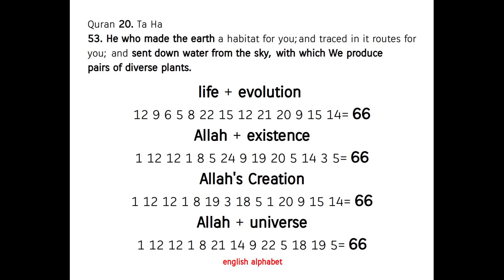the expansion ! Quran's Miracle 20:53